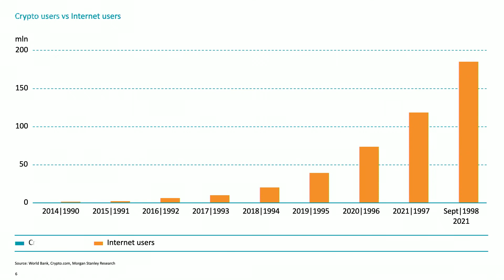The future of blockchain and cryptocurrencies | Digital event Expected Returns 2022-2026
Cryptocurrencies are moving towards becoming mainstream. A virtuous ‘crypto cycle of trust’ has evolved in recent years, with the rapid growth of early adopters prompting interventions by regulators that have introduced guardrails and early legitimacy to the crypto ecosystem. This has enabled easy access for retail investors and – increasingly – institutional investors.

Watch the discussion between Robeco Portfolio Manager Michiel van Voorst and Professor of Finance David Yermack.